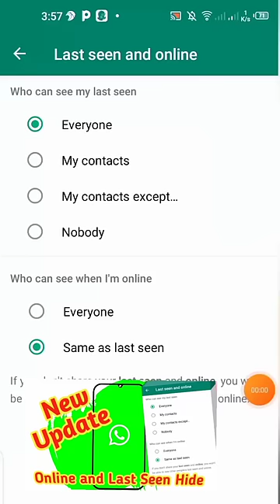Hide your last seen and online status Whatsapp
Hide your WhatsApp and online status.

Video topics:

Last seen and online not showing

Last seen and online WhatsApp

WhatsApp last seen new update

Same as last seen WhatsApp

WhatsApp last seen setting

Last seen WhatsApp

WhatsApp last seen and online

WhatsApp new update last seen

WhatsApp online off

WhatsApp same as last seen

Last seen and online

WhatsApp last seen and online new update

Same last seen on WhatsApp

Who can see when I am online on WhatsApp?

How to seen last seen on WhatsApp

WhatsApp last seen off

WhatsApp last seen update 2022

Who can see my last seen on WhatsApp?

WhatsApp new feature online hide

WhatsApp new feature last seen

Same as last seen

WhatsApp last seen update

How to freeze last seen

Last seen new update

WhatsApp last seen online

WhatsApp ka last seen fix Kasey kray

WhatsApp online

WhatsApp update last seen

How to off online on WhatsApp

Last seen

Last seen in WhatsApp

WhatsApp last seen and online status

Freeze last seen WhatsApp

How to last seen off in WhatsApp

Why online is not showing WhatsApp

WhatsApp not showing online

WhatsApp not showing last seen

WhatsApp nobody seen online

Last seen problem in WhatsApp